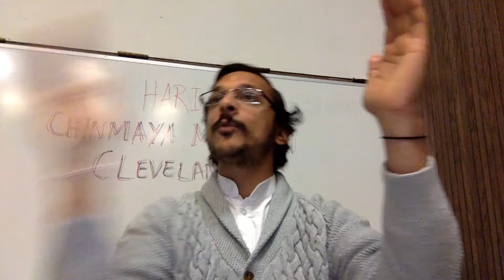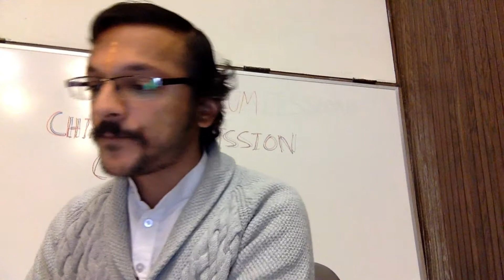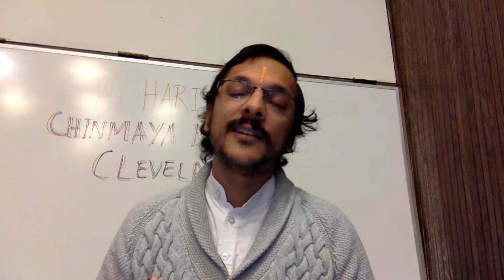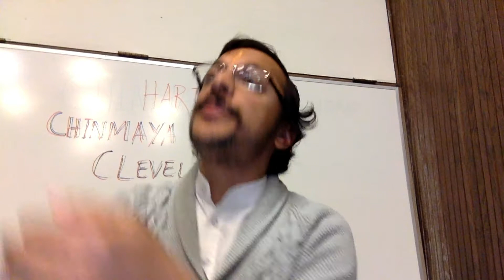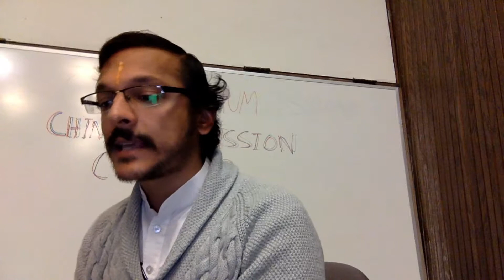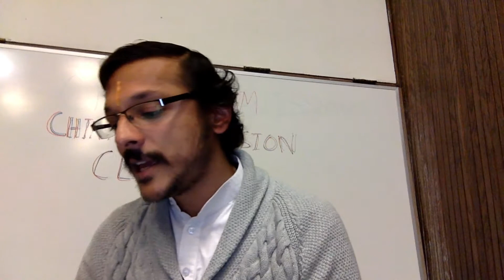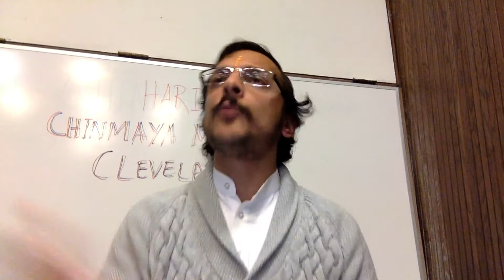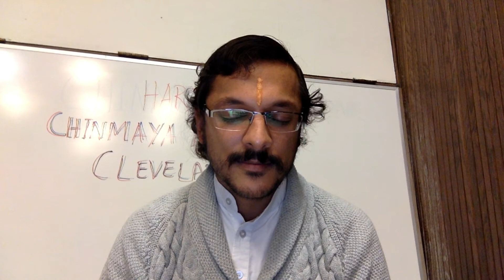Vedanta in Ramayana | January 22, 2017 by Vivekji